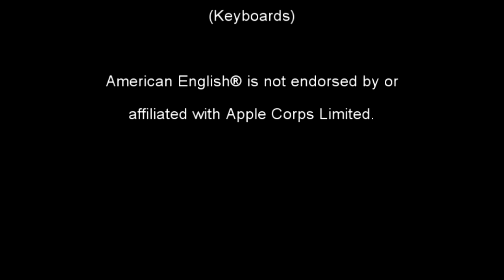River City Casino Concert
On February 23, 2019, American English performed to a sold out crowd of awesome St. Louis area Beatles fans at River City Casino.